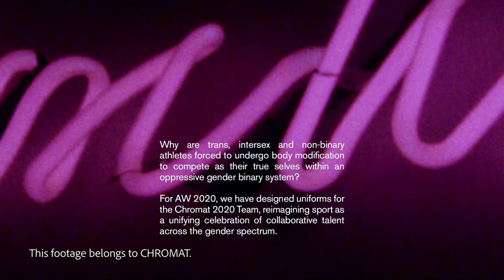I'm Walking In Chromat AW20 Runway Show- NYFW Day 2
Previous Upload-
Don't forget to watch in HD/4k… Smooches!

Tech Specs:
Vlog iPhone 11pro